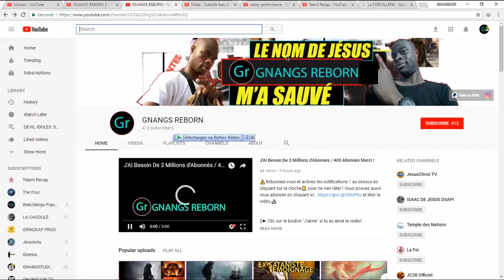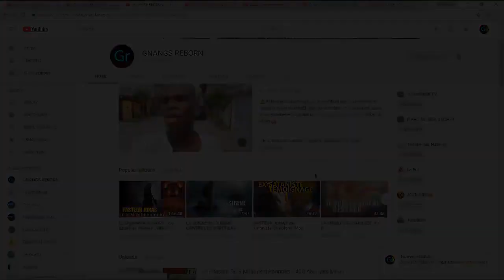LES SEPT COUPES DE LA COLÈRE DE DIEU - PARTIE 2/5